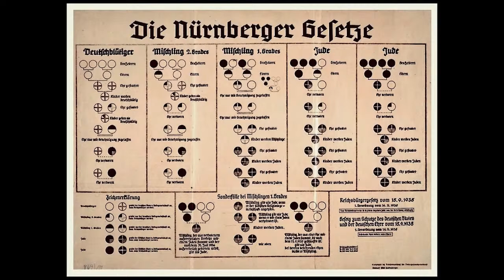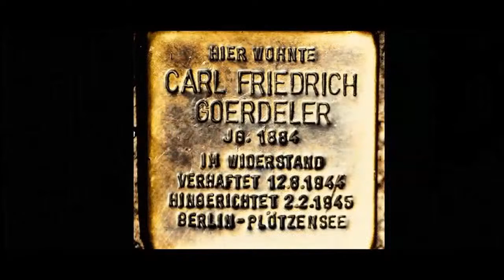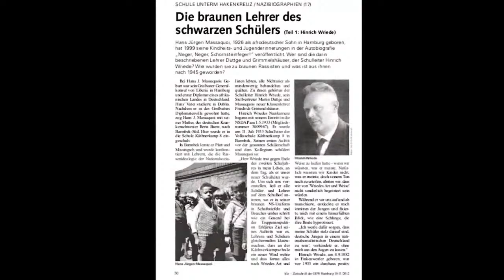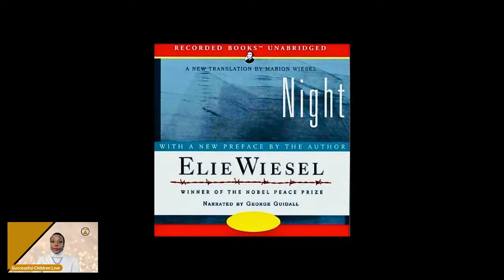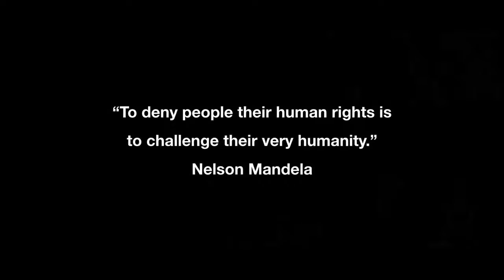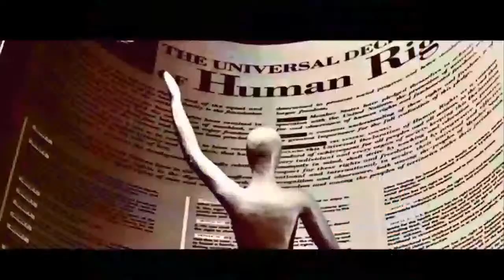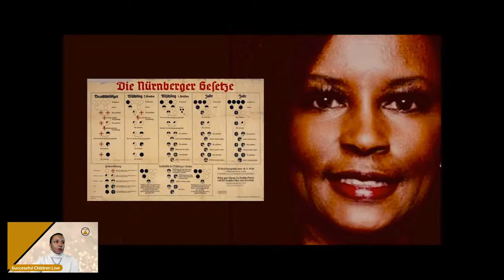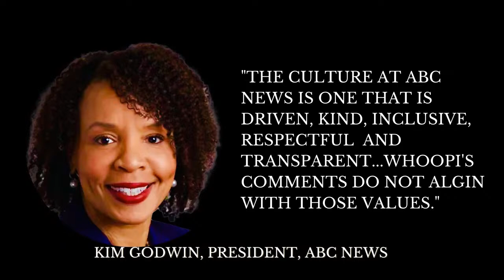The Holocaust And Human Rights: Talking To Your Middle Schooler REBROADCAST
The Holocaust And Human Rights:  Talking To Your Middle Schooler

Destined to Witness: Growing Up Black in Nazi Germany by Hans Massaquoi
Night by Elie Wiesel
It Could Happen Here by Jonathan Greenblatt
Maus by Art Spiegelman
Number the Stars by Lois Lowery
Twenty and Ten by Claire Huchet Bishop

How To Talk To Your Middle Schooler About The Holocaust And Human Rights is inspired by the push back Whoopi Goldberg experienced when she said that the Holocaust was not about race but man's inhumanity to man.  Discussions about race, religion and politics  can be difficult and tricky.  How Whoopi was treated can create a chilling effect by which people are discouraged from engaging in meaningful conversation for fear of being ostracized.  Not only does this approach exacerbate misunderstandings, it undermines the ability of children to develop critical thinking skills based on factual events in history.
A Wholistic Source for Success and Fulfillment
Recognize  The Mental Health Symptoms  That Could Save Your Family
Learn The Top 10 Skills Your Children Need To Be Successful

Limit Your Dragon’s Screen Time: Help Your Dragon Break His Tech Addiction. A Cute Children Story to Teach Kids to Balance Life and Technology.
Digital Kids
The Big Disconnect: Protecting Childhood and Family Relationships in the Digital Age
Screen Time Tracker Log Book: Prevent Tech Addiction by Reducing Your Screen Time And Increasing Your Human Time,Digital Detox Journal For Kids, Teens and Adults.
MUSIC
Beautiful Achievement by VictoryAudio @ AudioJungle